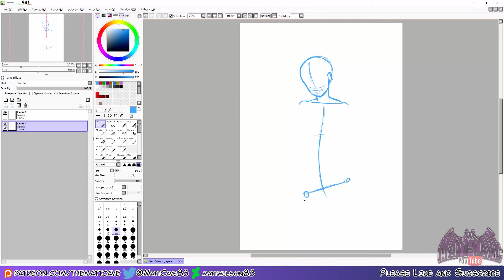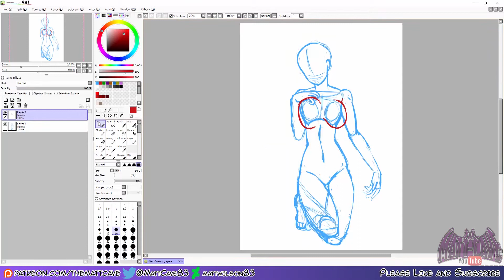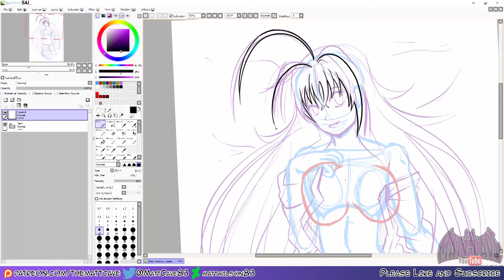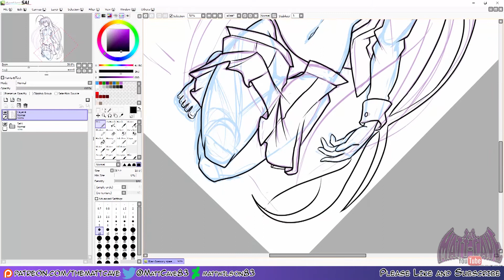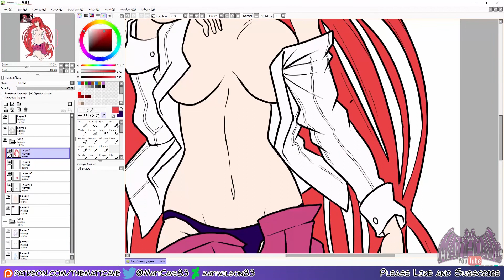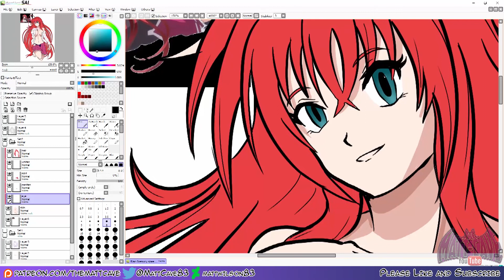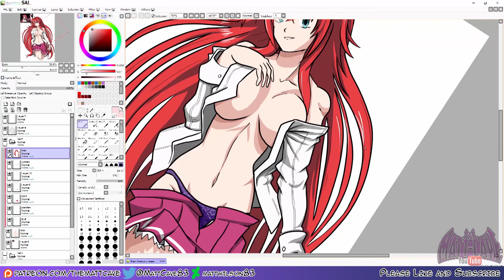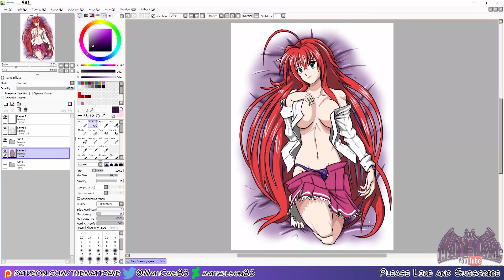Speed Paint - Rias Gremory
Time for a speed paint video, without hearing my voice XD
Today I am simply drawing Rias Gremory from highschool DxD

I am considering making thee simple videos more often XD

IN YOUR ARMS - Nicolai Heidlas
Acousitc Folk Instrumental - Hyde Free
Queen of the Skies - Nikolai Heidlas